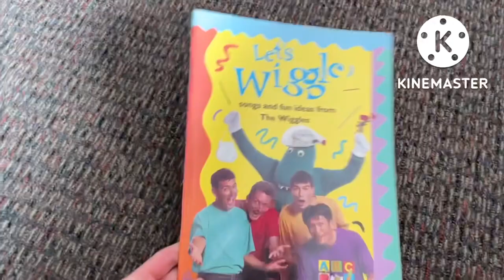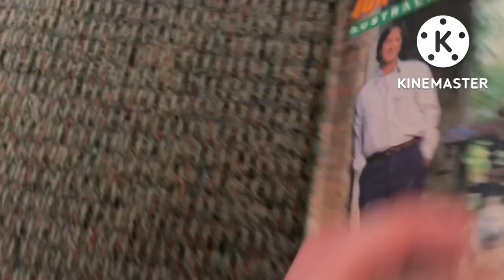My ABC Books Collection